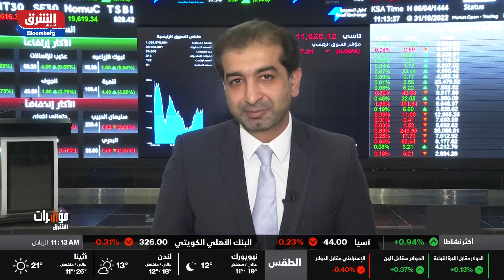اقتصاد الشرق - مؤشرات الشرق - 31/10/2022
أبرز محركات الأسواق الخليجية والتوقعات في ظل التخبط في الأسواق العالمية